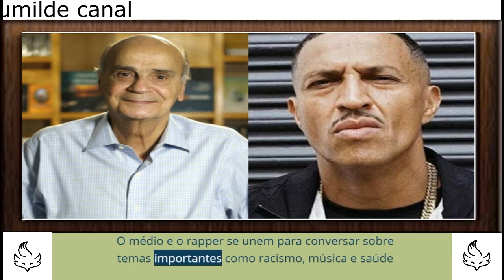Drauzio Varella e Mano Brown fazem Live sobre racismo e música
Saudade do Drauzio Varella, né minha filha? Nesta quarta-feira, dia 24, às 18h, o médico e escritor se une ao rapper e vocalista Mano Brown para apresentar uma live mais do que necessária! Entre os temas abordados, a dupla conversa sobre racismo, música e outras questões sociais atuais.

A transmissão ocorre no canal de Drauzio Varella no Youtube, que já soma mais de dois milhões de fãs. Esse homem é um sucesso mesmo!

live Drauzio Varella e Mano Brown
Crédito: Divulgação
O médio e o rapper se unem para conversar sobre temas importantes como racismo, música e saúde
Quer outras dicas de eventos online? Clique aqui e conheça nossa Agenda!
Em um vídeo (maravilhoso) publicado no Instagram, o médico disse que recebeu muitos pedidos no Twitter para que fizesse uma live em parceria com o rapper. Ele respondeu que acha ótimo, já que é fã do Brown há muitos anos. Fofo!  3

O sucesso foi tanto, que a live entre Drauzio Varella e Mano Brown ganhou até um nome e uma hashtag especial: “Draw & Brown” e ManoDraw.

Drauzio Varella é um médico oncologista, cientista e escritor brasileiro. Com 77 anos de vida, é um dos nomes mais importantes da medicina nacional, responsável por popularizar a informação médica através de aparições em programas de rádio e de TV, além de seu site e canal no Youtube.CANAL MONETIZADO FAÇA SUA DOAÇAO NO LINK ABAIXO